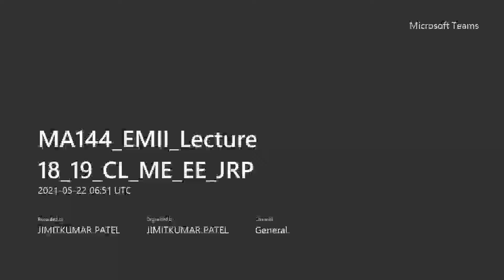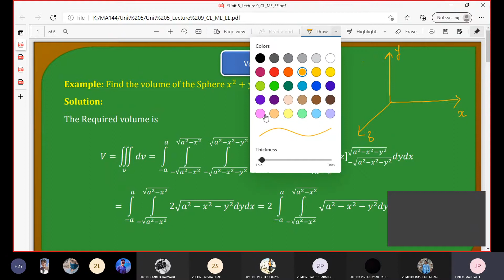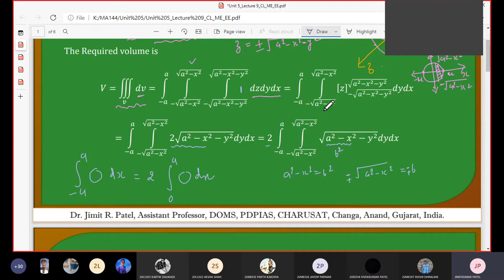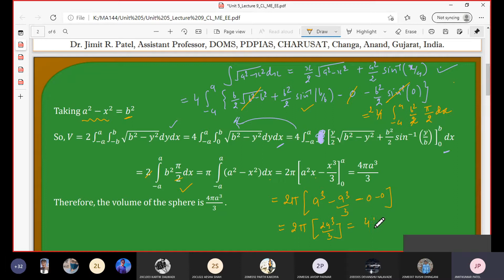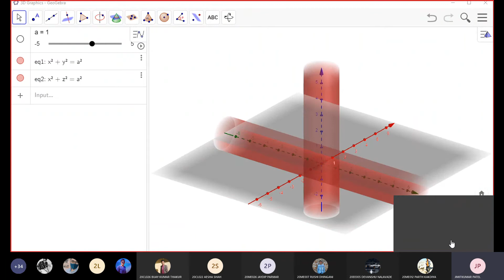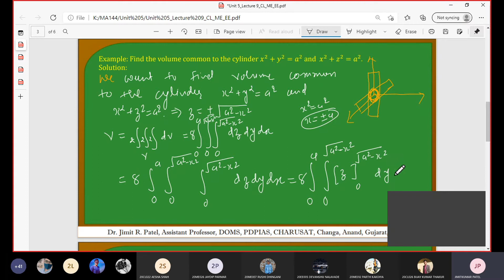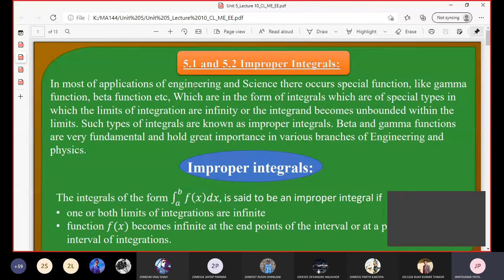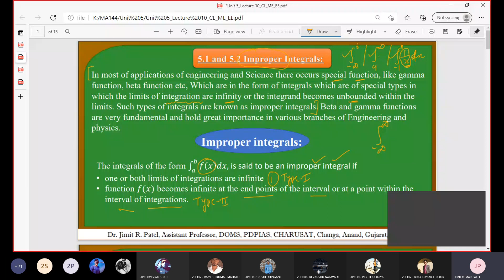MA144 (Engineering Mathematics II) (Section II) (Lecture 18)